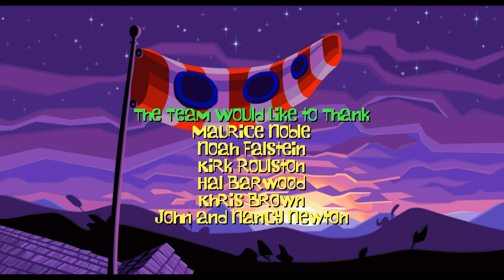Day of the Tentacle Remastered🦑 Let's Play #25 - Doktor Fred und die drei Idioten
Day of the Tentacle Remastered ist ein Point&Click Adventure der alten Schule in neuem Gewandt. Der Klassiker erzählt die Geschichte von Bernard, Laverne und Hoagie, die mittels einer Zeitmaschine in den verschiedenen Zeitepochen versuchen, ihre vor Ihnen liegenden Aufgaben zu lösen, um die Welt vor dem Lila Tentakel zu beschützen. Ihr Charme und Witz darf dabei natürlich nicht fehlen.

Wie meine Geschichte beginnt und was sich Tag für Tag ereignet seht Ihr hier: